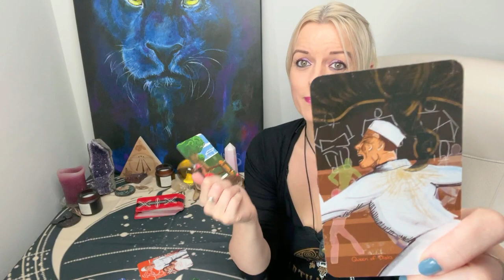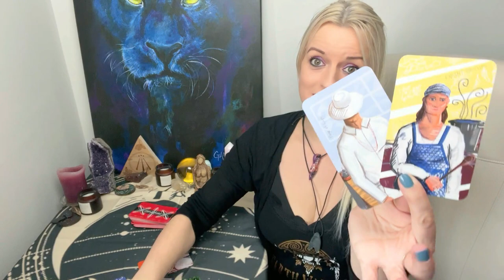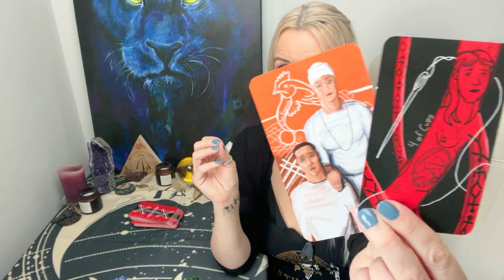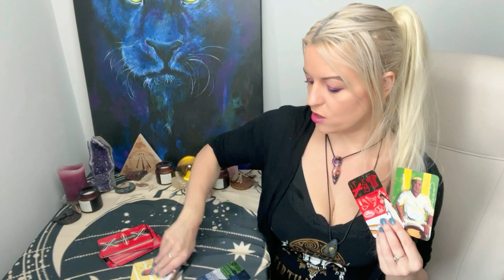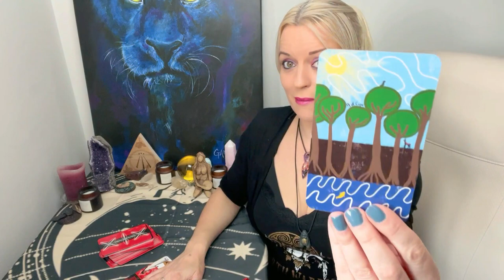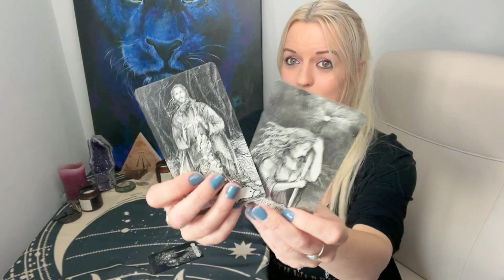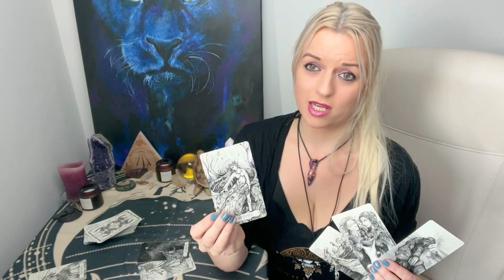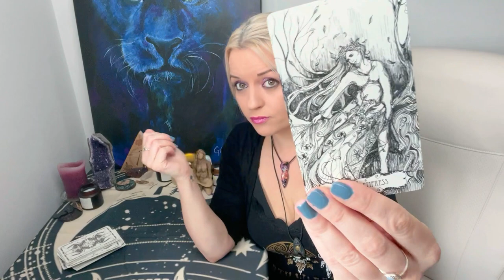What's on their mind about you? Pick a card !